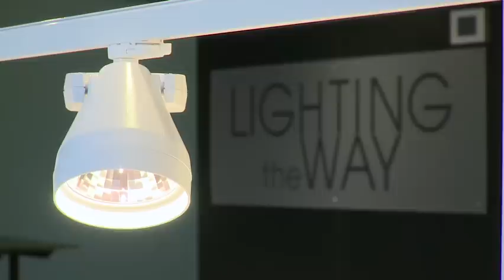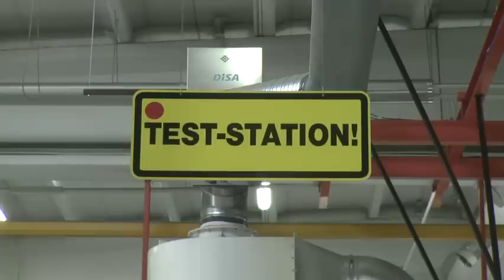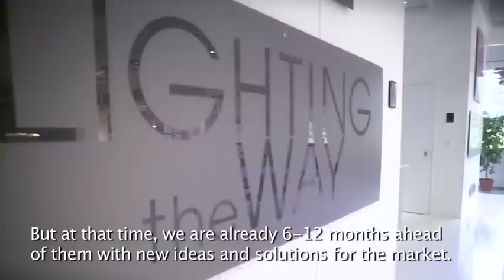Lival - Lighting the Way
Lival, a prominent global Finnish manufacturer developing and producing efficient LED lighting systems for the retail sector, is a major ON THE SPOT partner.
Lival is renowned for exporting high quality LED light fixtures and reliable supplier.